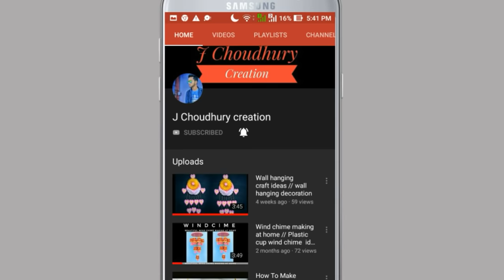DIY paper windchime | Wind chime craft ideas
I am sumanjay and my channel will show you easy and interesting Indian diy craft which you can try yourself at Home .

Windchime craft ideas